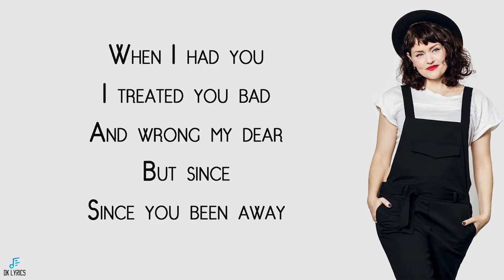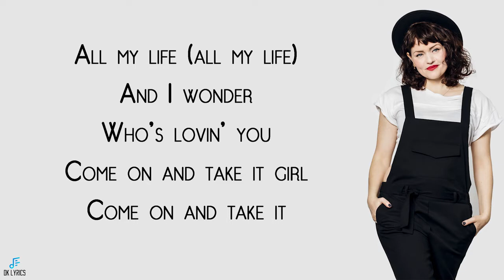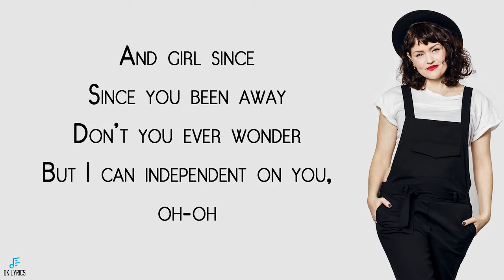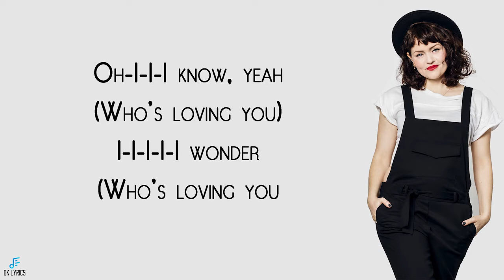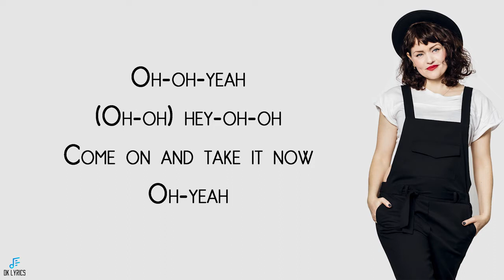Who's Loving You Jennie Lena Lyrics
Who's Loving You JennieLena Lyrics